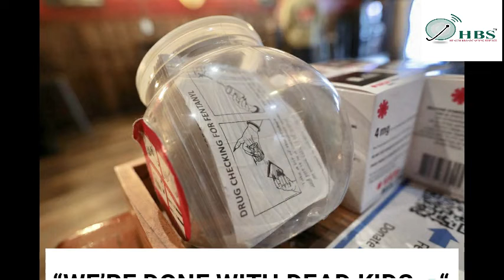“WE’RE DONE WITH DEAD KIDS… “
_ HEALTH BROADCASTING SERVICE®_ HBS™ RADIO CHANNEL-DAILY-NEWS-DOSE

‘We’re done with dead kids’: U.S. bars are handing out free fentanyl tests | Reuters

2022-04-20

Who we are:

Health Broadcasting Service® HBS™ - pioneering specialist radio broadcasting - bringing health awareness, health education, and timely health information to the communities in creative and innovative fashion; eliminating distractions.

Our mission-emphasis is on health being the pillar on which life and humanity hinge.

Our slogan is "Local Impact Global Reach"

We source our disseminated news from the best professional sources.

Starts: 12/04/2022 08:02.
Ends: 29/04/2022 00:00 (BST)

PET HUTCHES FOR LESS

Starts:
19/04/2022 (08:08)

Ends:
29/04/2022 00:00 (Europe/London)